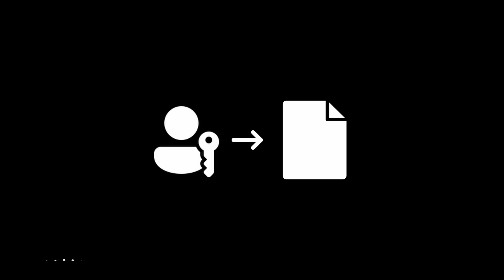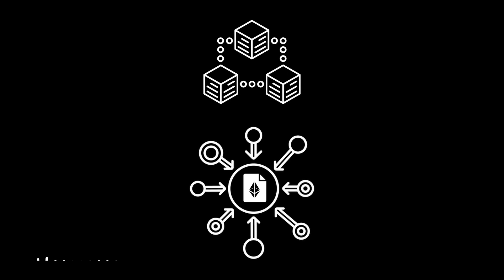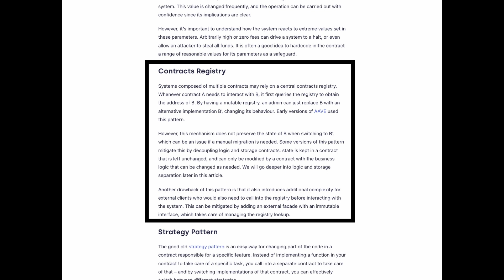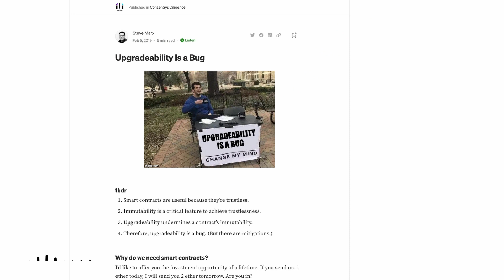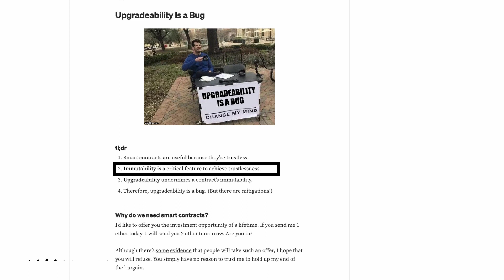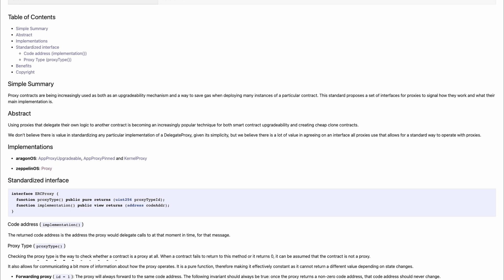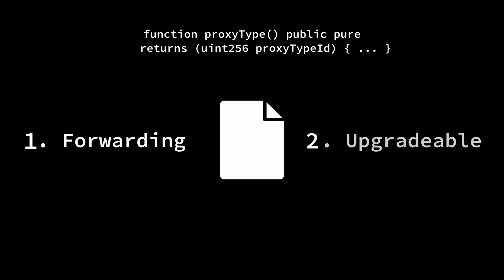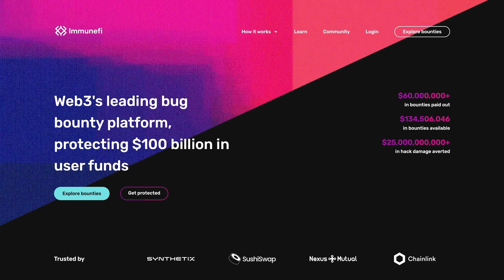The Dark Forest EP1, Part 1: Wormhole Uninitialized Proxy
On February 24th, a whitehat who goes by the pseudonym satya0x, responsibly disclosed a critical bug in the Wormhole core bridge contract on Ethereum. This bug was an upgradeable proxy implementation self-destruct bug that could have led to a potential lockup of user funds. This responsible disclosure is yet another example of the immense strategic value that running a multi-million dollar bug bounty program can have for Web3 security programs.

Timeline

0:00 - Intro
0:28 - The bug
0:43 - Welcome to the Dark Forest
0:52 - Immutability
1:59 - Mutability
2:37 - OpenZeppelin mutability standards
3:05 - Upgradeability
4:15 - Proxies
5:20 - DelegateProxy
6:57 - Summary

Video producer: Alejandro Muños - Smart Contract Triager at Immunefi